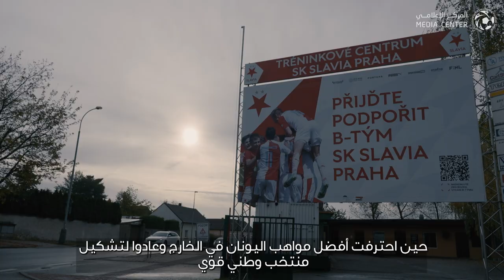🗣️ مدرب ومدير أكاديمية أولمبياكوس جوزيه أنييجو: "إرسال اللاعبين للاحتراف هي طريقة ذكية جدًا"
🗣️ مدرب ومدير أكاديمية أولمبياكوس جوزيه أنييجو: "ما تفعله السعودية حاليًا بإرسال اللاعبين إلى الأندية الأوروبية هي طريقة جيدة ستسمح لهم بتعلم أشياء جديدة وتطوير أنفسهم بأسلوب مختلف ليكونوا جزءًا من المنتخب الأول، وهذه طريقة ذكية جدًا"